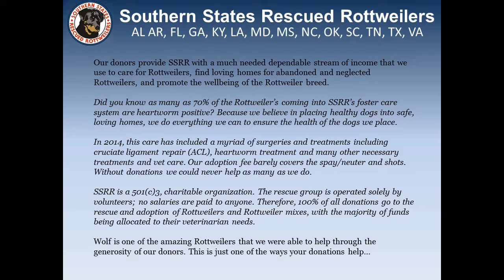SSRR Wolf Update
We wanted to give you an update on Wolf and let you know how your donations are used. Without you we could not help wonderful dogs like Wolf get the medical attention they need or find the forever homes they deserve.

Wolf still has to go through his heartworm treatment. Wolf's bills have exceeded the $3,000 mark, with $1,400 in donations being given so far. If you are able to donate to Wolf's vet care, you can do so at this link.